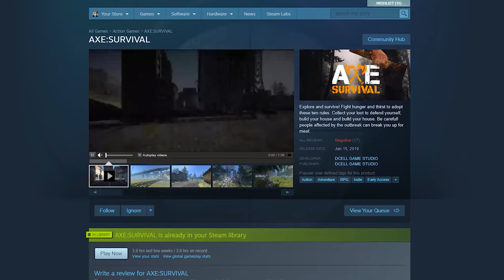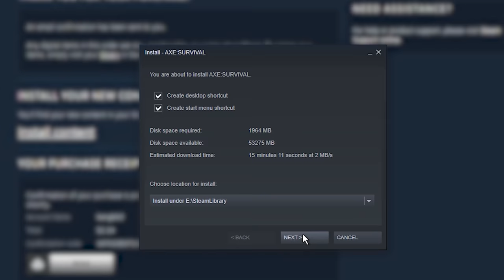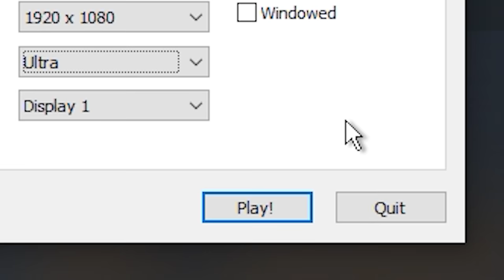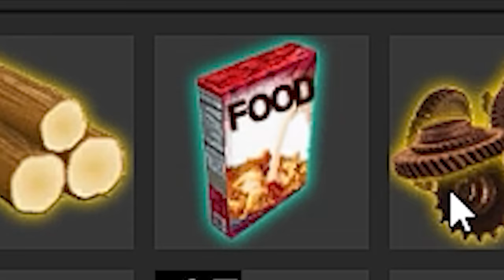The Worst Game on Steam!!! - Axe Survival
Welcome to The Worst a new show where we look at the worst gaming has to offer!!!